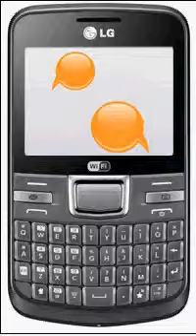Default security key code for LG C195n The Messenger is 0000 (for factory data reset)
WARNING - I will NOT be held responsible for any damages the methods shown in this video may cause to yours or someone else's hardware, software, and/or data, including loss of use of such devices and/or loss of data and/or loss of profits from the resulting inability to use such devices and data. Any information or program you choose to put into use from this video is done AT YOUR OWN RISK. As a precaution, I recommend backing up any irrecoverable data before practicing any of the methods shown in this video.

If you wish to factory data reset your LG C195n The Messenger QWERTY mobile cellular phone from Chatr Wireless but require a security key code, the default is 0000 (four zeroes). This will allow you to go into Options, Device, Reset Data and Settings, and then will allow you to reset your device to factory defaults, to wipe or erase all personal information off of the phone, including contacts, history, logs, text messages, photos, video, music, apps, etc.